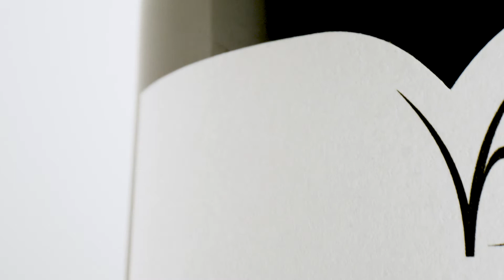Tradition - Vin rouge AOC Buzet - Le goût sans compromis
Retrouvez notre vin rouge AOC Buzet Tradition en bouteille 75cl ! Ce vin rouge fruité et léger s’accorde parfaitement avec des légumes grillés, des viandes grillées et la cuisine du Sud Ouest.
Tradition est pour nous un vin patrimonial : elle est notre plus ancienne marque commercialisée ! Elle existe depuis 1987 !
Cette cuvée est élaborée à partir de nos cépages traditionnels : merlot, cabernet franc, cabernet sauvignon. Les raisins merlots sont vinifiés selon notre méthode classique, tandis que les raisins cabernet font l’objet d’un procédé spécifique pour exalter les arômes du raisin.
Comme tous nos vins, cette cuvée est issue d’un vignoble sans engrais chimiques et de vignes cultivées dans le respect de la biodiversité. Tradition rouge AOC Buzet est labellisé Agriconfiance, un gage du goût sans compromis.